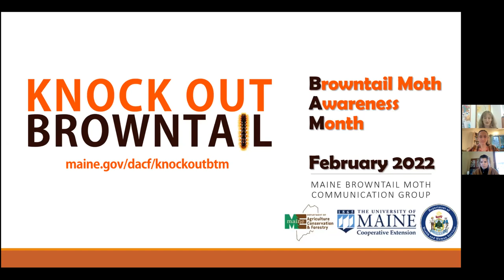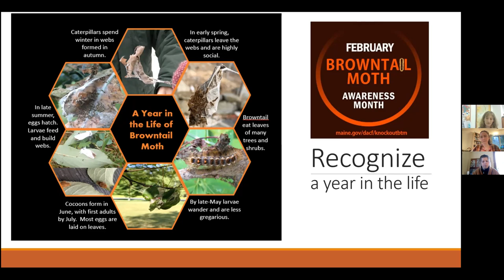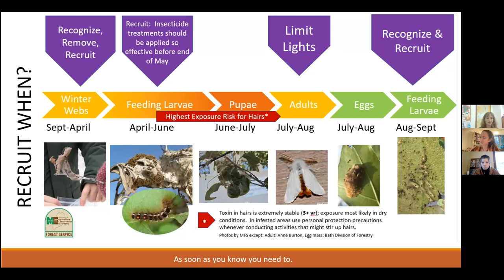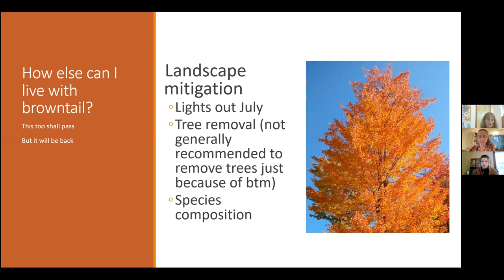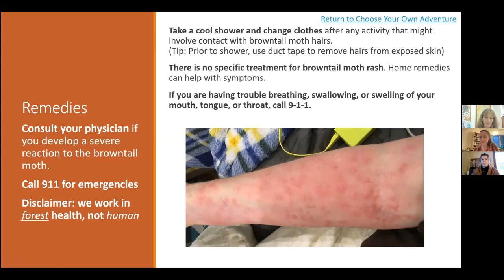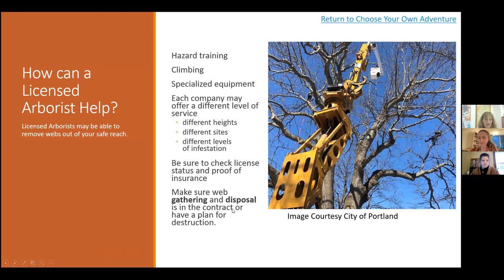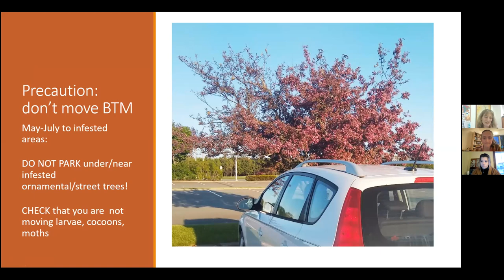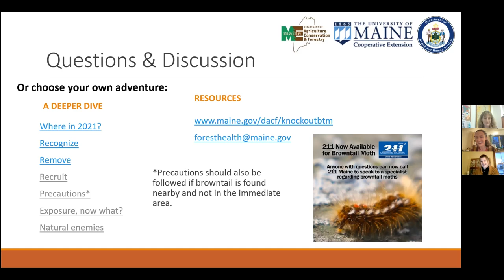Browntail Moth Information Session 2022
Blue Hill Heritage Trust, Island Heritage Trust, Hancock Soil and Water Conservation District, Great Pond Mountain Conservation Trust, and Frenchman Bay Conservancy will host a conversation about browntail moth in the region with Allison Kanoti, Director of Maine Forest Service Forest health and Monitoring Division. A brief overview of the problem and management approaches will be presented.

This is a recording of a Friends from the Field Webinar from Feb 10th, 2022.